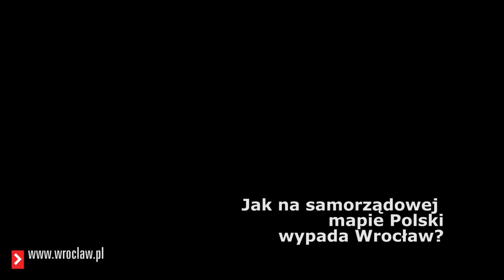Kongres Regionów 2015 - prof. Jerzy Stępień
Kongres Regionów 2015 - prof. Jerzy Stępień - prezes Fundacji Rozwoju Demokracji Lokalnej